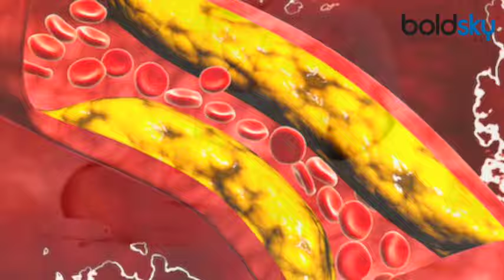संतरा और मौसम्बी में क्या है ज्यादा Healthy | Orange or Mosambi which is more Healthy | Boldsky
The taste of orange and mosambi is almost the same. At the same time, if we talk about its properties, then the difference between it is not very big. However, there are many varieties of citrus fruits, including mosambi and orange. Mausammi is also known as Sweet Lime and Sathukudi fruit. At the same time, orange is also called orange and orange. Both these fruits are very beneficial for health. Both are a bit similar in appearance. Now the question is what is the difference between orange and mosambi?

संतरा और मौसम्बी का स्वाद लगभग एक समान होता है। वहीं, इसके गुणों की बात की जाए, तो इसके बीच का अंतर बहुत बड़ा नहीं है। हालांकि, खट्टे फलों की कई किस्में होती हैं, जिसमें मौसम्बी और संतरा भी शामिल है। मौसम्मी को स्वीट लाइम और सथुकुडी फल भी कहा जाता है। वहीं, संतरा को ऑरेंज और नारंगी भी कहा जाता है। यह दोनों फल सेहत के लिए काफी फायदेमंद होते हैं। दोनों दिखने में थोड़े बहुत एक समान होते हैं। अब सवाल यह है कि संतरा और मौसम्बी में अंतर क्या है? दोनों का स्वास्थ्य पर कैसा असर पड़ता है?